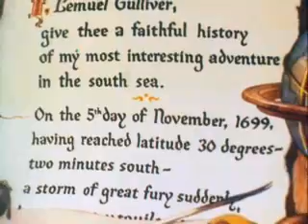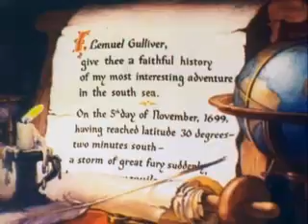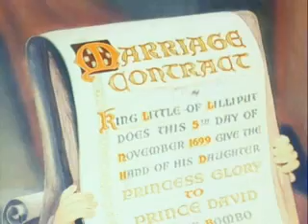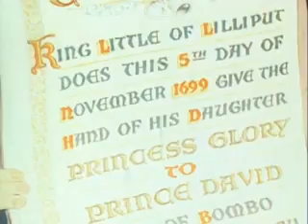Gulliver's Travels 1939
Gulliver's Travels is a 1939 Cinema of the United States traditional animation Technicolor feature film, directed by Dave Fleischer and produced by Max Fleischer for Fleischer Studios. The film was released on December 22, 1939 by Paramount Pictures, who had the feature produced as an answer to the success of Walt Disney's box-office hit Snow White and the Seven Dwarfs (1937 film). The sequences for the film were directed by Seymour Kneitel, Willard Bowsky, Tom Palmer (animator), Grim Natwick, William Henning, Roland Crandall, Thomas Johnson, Robert Leffingwell, Frank Kelling, Winfield Hoskins, and Orestes Calpini. This is Paramount Pictures's first feature-length animated film.
Gulliver was the second cel-animated feature film ever released, and the first produced by an American studio other than Walt Disney Productions. The story is based very loosely upon the Lilliput and Blefuscuian adventures of Gulliver depicted in Jonathan Swift's 18th century novel Gulliver's Travels.